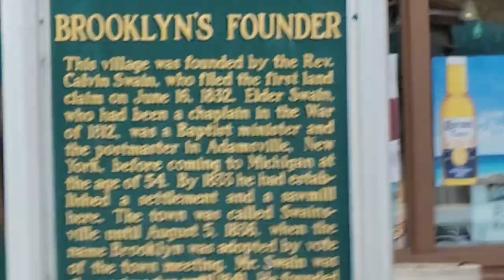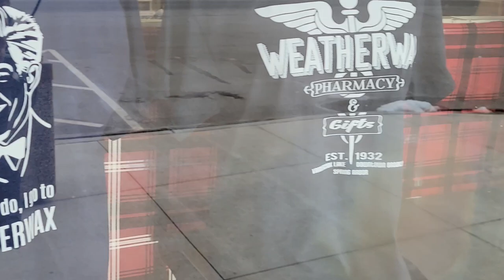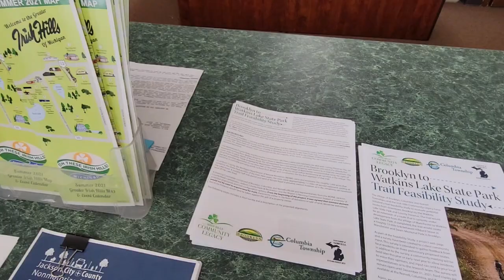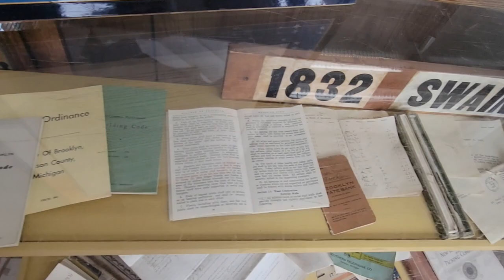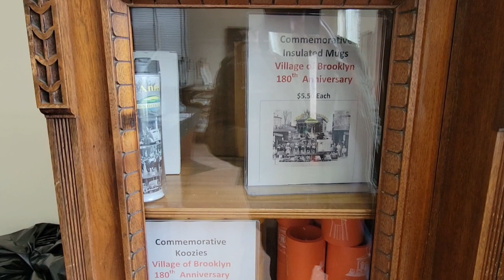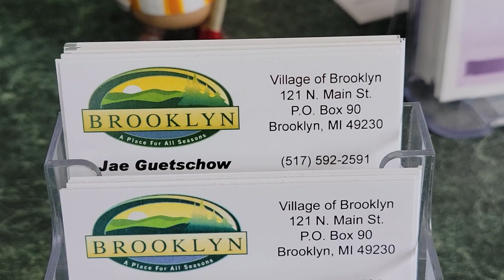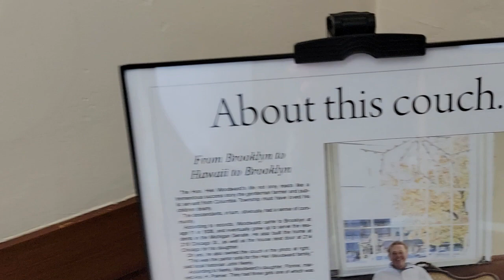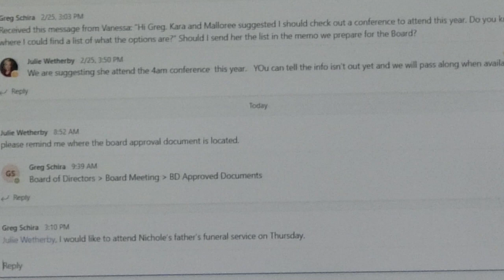Brooklyn Mi Village Hall, Only Place Still Trying To Force M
Village employees trying to say the village council passed a policy that mandates masks. Well sorry by I refuse since everyone else in the state has stopped with the mask crap. They call cap who does not want to argue about it.